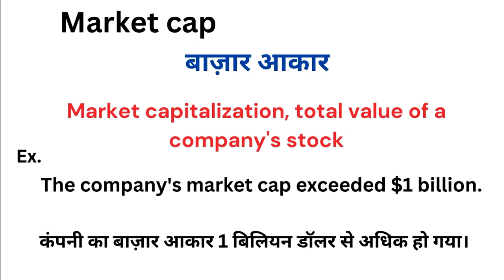Market cap meaning in hindi | Market cap matlab kya hota hai | Word meaning